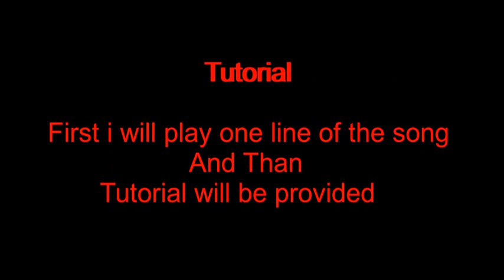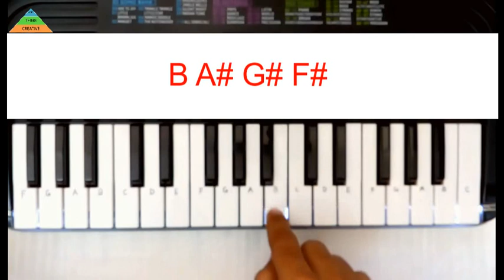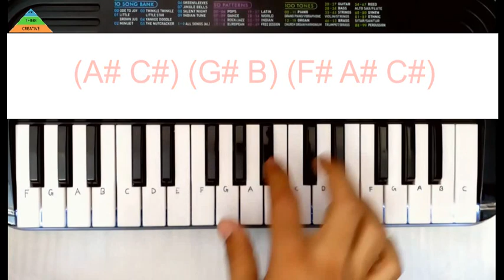Pyar Hamara Amar Rahega Song + Tutorial on Piano (Casio Sa 47) By Madan Mali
Note